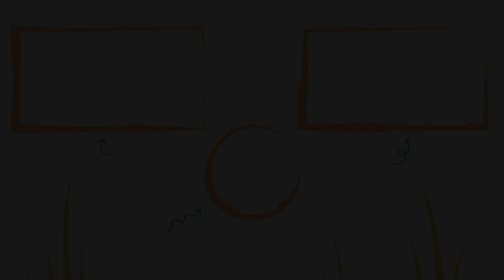Conflits entre frères et soeur : les 2 MODES à éviter en famille 🙊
🎁 Pour participer à l'atelier offert et devenir le CAPITAINE DE SES EMOTIONS

Il y a deux modes à éviter en famille pour mieux s'entendre et réduire les tensions ... Nous allons les découvrir dans cette nouvelle vidéo !

Petit Pousse, qu'est-ce que c'est ?

Fondé en 2016, nous avons pu aider des centaines d'enfants à développer leur confiance en eux et être plus épanouie à l'école (et en dehors)

Sur cette chaine Youtube et notre site Petitpousse.fr, tu retrouveras de nombreux outils pour aider les enfants à ...

✔️ Développer leur estime et leur confiance en eux
✔️ Comprendre leurs émotions pour être plus serein au quotidien
✔️ Mieux s'intégrer à l'école et se faire des amis plus facilement
✔️ Apprendre plus efficacement en utilisant intelligemment son cerveau